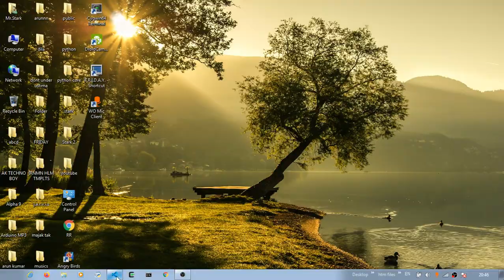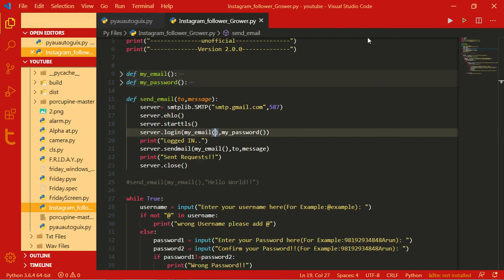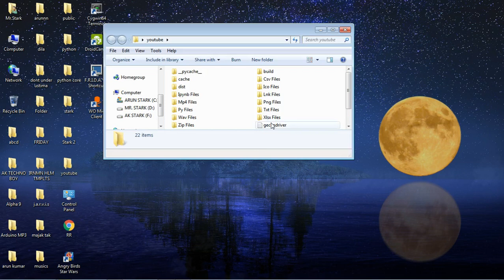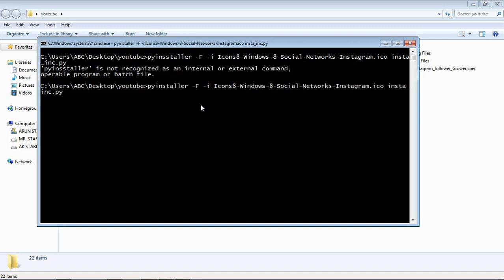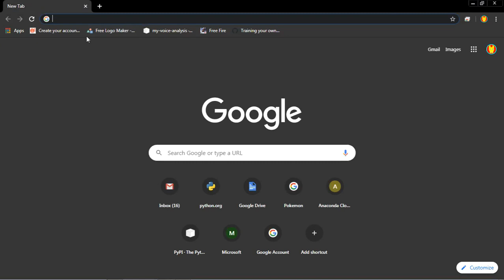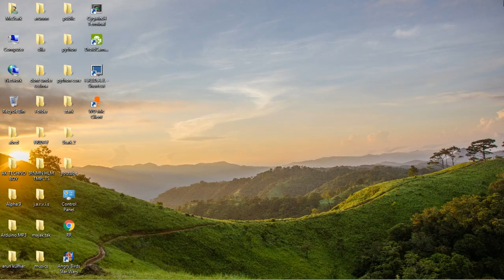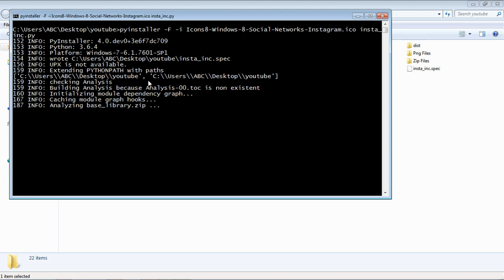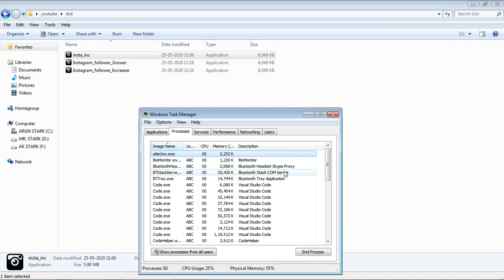how to get instagram account of your friend | (In Hindi)|(Using Python)